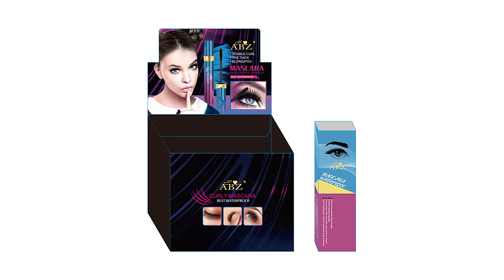The weather is changing, the service remains the same, and the season remains the same.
The weather is changing, the service remains the same, and the season remains the same. Times are changing, quality remains unchanged, no matter how the world changes, my sincerity remains unchanged